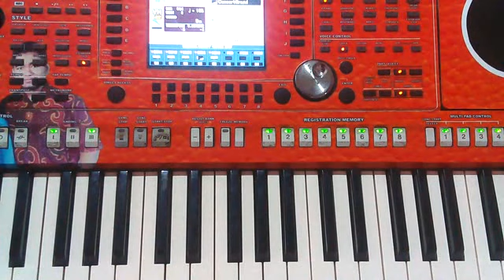TUTORIAL KEYBOARD || PENGGUNAAN FITUR TRANSPOSE (official video tutorial)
Penggunaan fitur transpose pada kibot jadul butuh pemahaman pengalaman,jika di pahami akan menjadi MUDAH.Simak caranya ,baru di praktekkan,